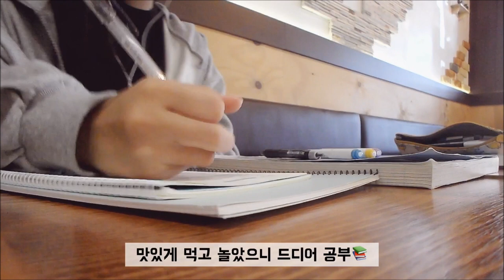[Vlog] 시험기간📖 브이로그/피방🖥+카페☕️+시험공부📚ㅣ유니YUNI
☁Mail

LOVE YOURSELF LOVE MYSELF💜